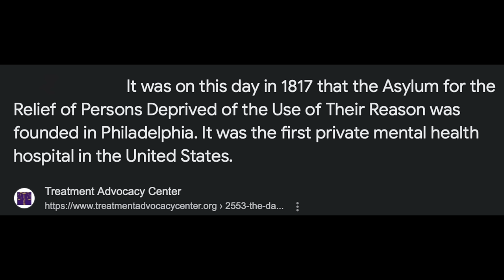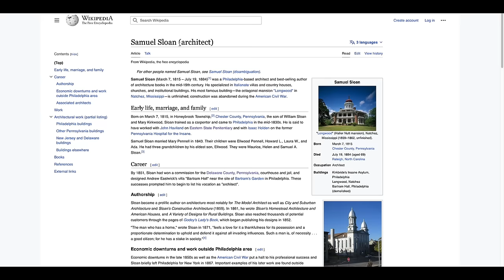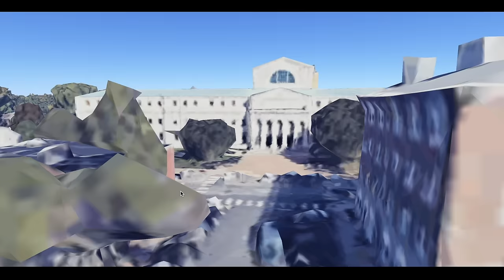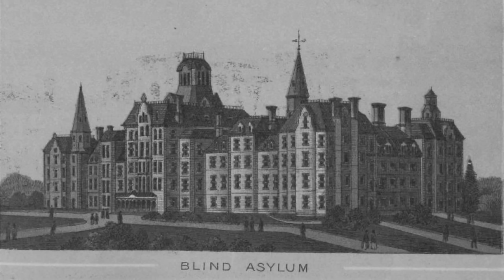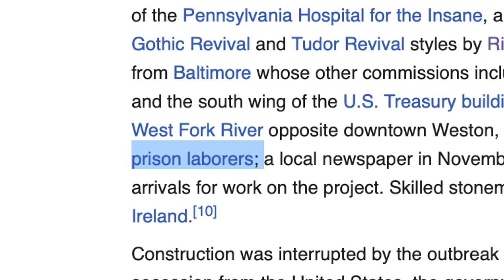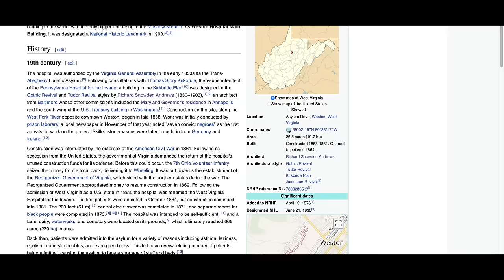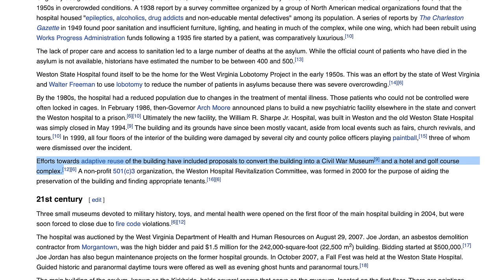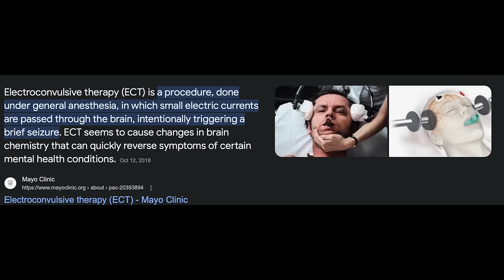1800 Made People Insane?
Today we look at the narrative behind these insane asylums and why they all just started being built all over the place In the 1800s. Seems suspicious. And were these Architects real people?

Shout-Outs in the Next 4 Episodes!

We have a Twitter account now too!
Follow for updates and more!

The views and opinions expressed in the videos are those of the creators and do not necessarily reflect the official policy or position of any organization or institution. I strive to present accurate and well-researched information, but we cannot guarantee the accuracy or completeness of the content. Viewers are encouraged to conduct their own research and exercise critical thinking. Theories discussed on this channel may be speculative, controversial, or unverified. My Lunch Break is not a substitute for professional advice, and I do not provide legal, medical, financial, or any other type of advice. Consult with qualified experts for such matters. Viewers should be aware that information and opinions may change over time, and my content may become outdated. We are not responsible for any consequences resulting from reliance on our content. We reserve the right to change, modify, or remove content at any time. My Lunch Break disclaims any liability for actions taken based on the information provided on our channel.